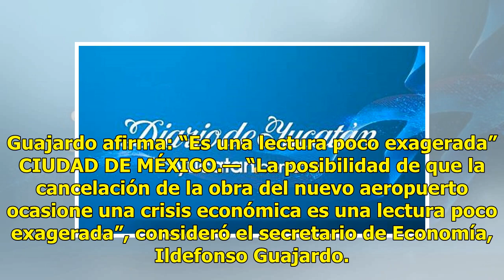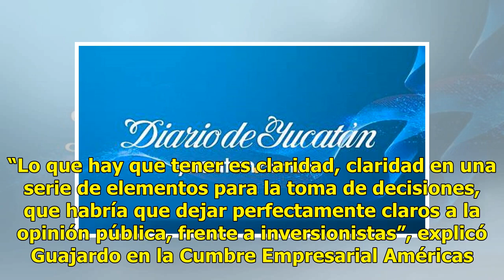Descarta crisis por cancelar el NAIM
Guajardo afirma: “Es una lectura poco exagerada” CIUDAD DE MÉXICO.— “La posibilidad de que la cancelación de la obra del nuevo aeropuerto ocasione una crisis económica es una lectura poco exagerada”, consideró el secretario de Economía, Ildefonso Guajardo. En una breve charla con periodistas, el fun...